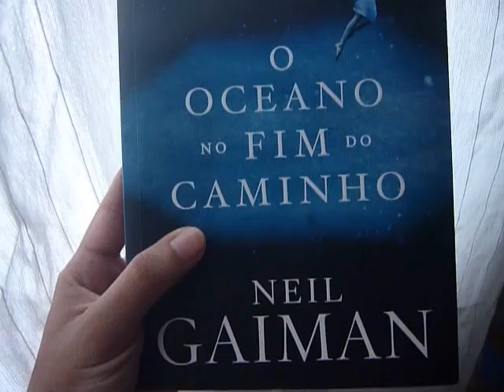Moments of the past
momentos do passado